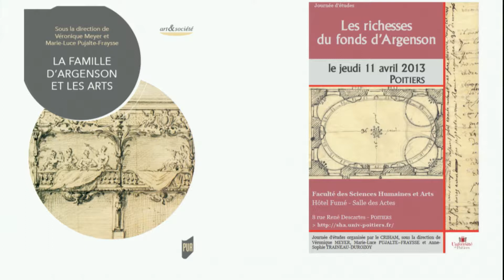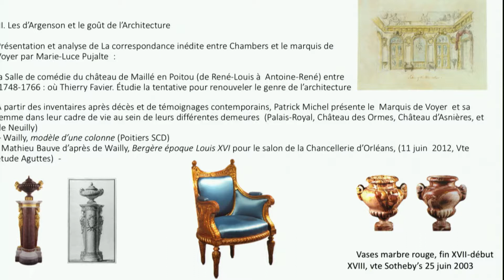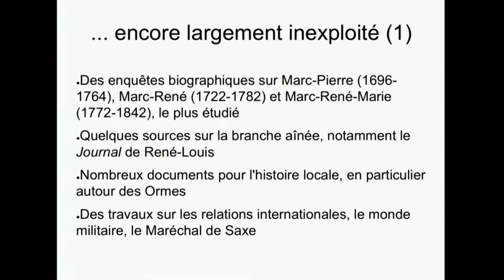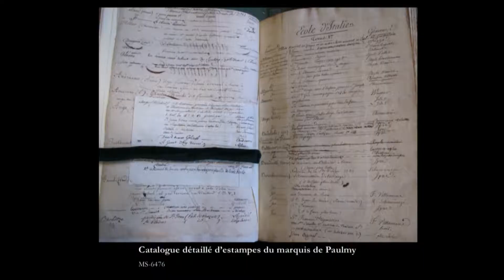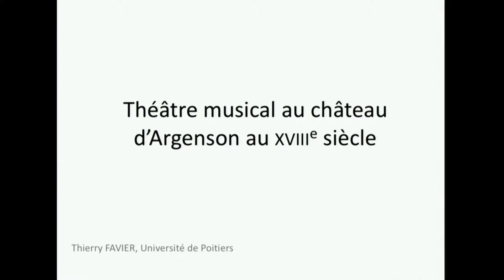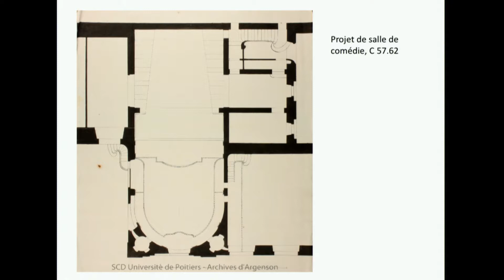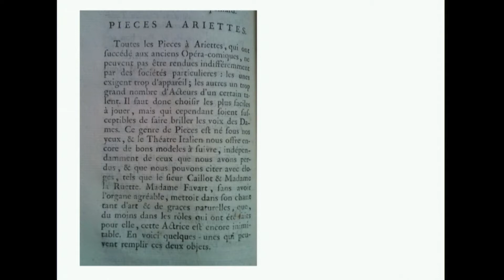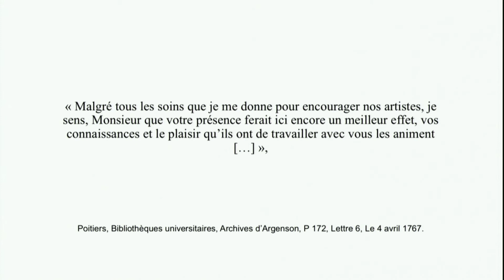La Famille D'Argenson et les arts